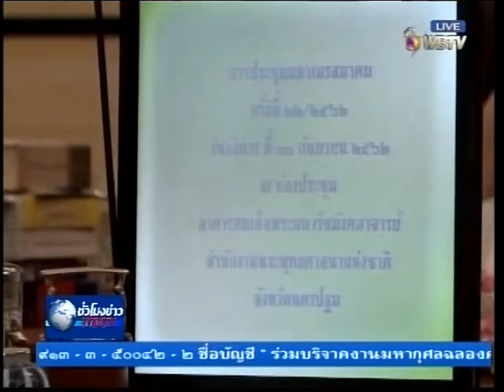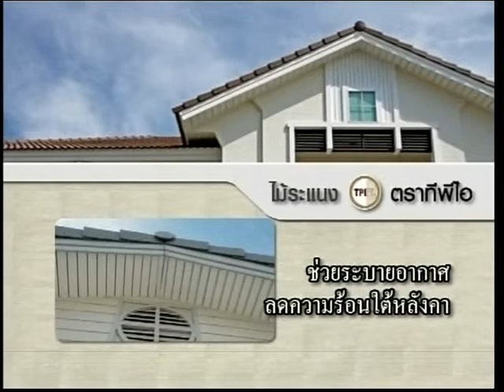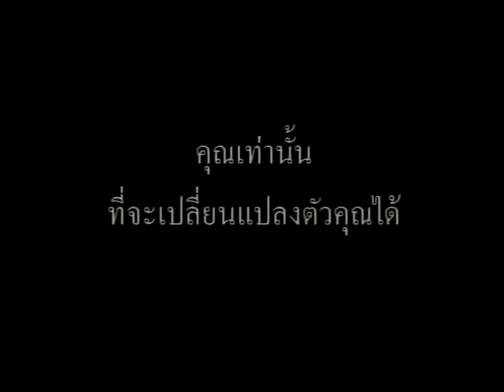รายการชั่วโมงข่าวWBTV วันที่ 11 ก.ย.2562